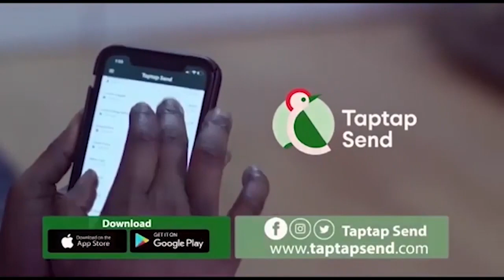Eeeii Asemoo As Man Refuses To Kiss 💋 His Newly Wedded Wife